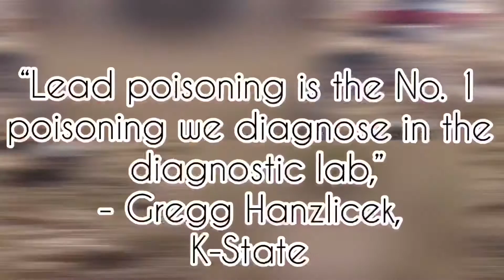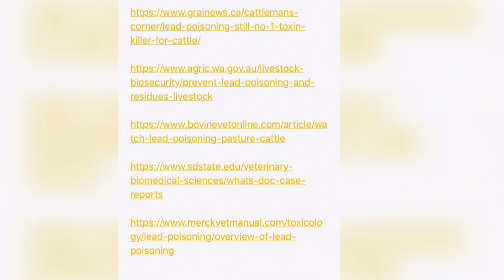Lead poisoning in cattle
Old dump sites or vehicles found in pastures can be life threatening for cattle! Always check for exposed car batteries in pastures or grazing areas! Batteries contain lead which, when cows or calves are exposed to and ingest, can cause severe symptoms that often leads to death.